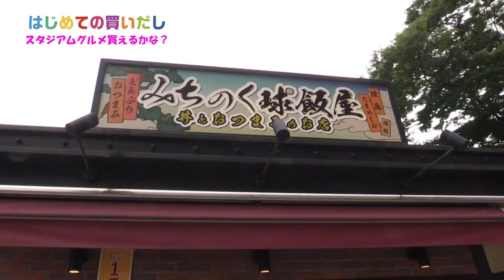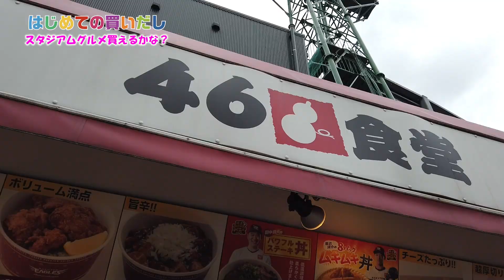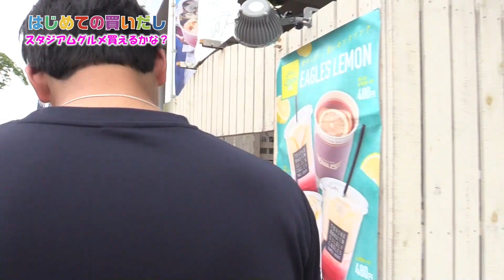若手投手陣、スタジアムグルメ「はじめての買い出し」に密着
とある日、楽天モバイルパーク宮城での試合前練習を終えた若手投手陣。
美味しそうなスタジアムグルメが食べたくなり、「買い出し」に行くことに…。小孫竜二 選手、伊藤茉央 選手、内星龍 選手の「はじめての買い出し」について行ってみました。